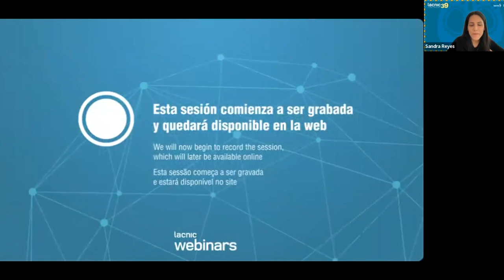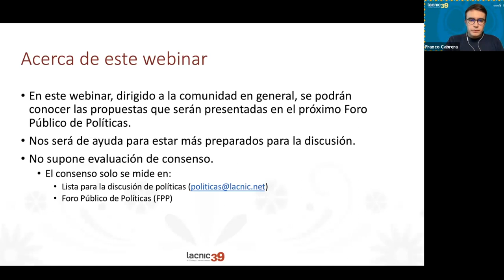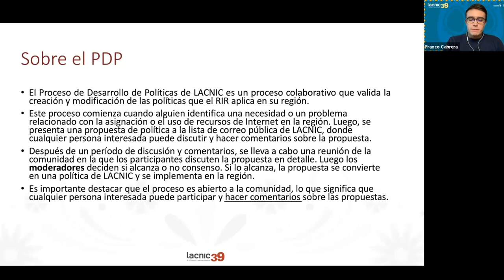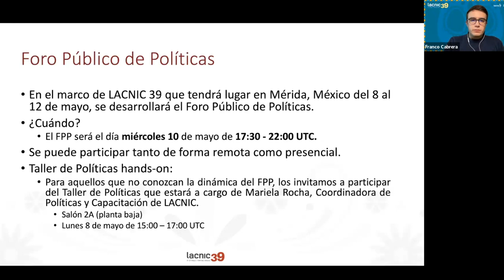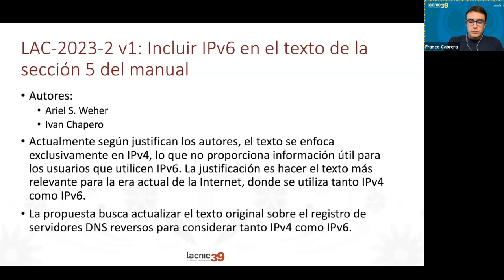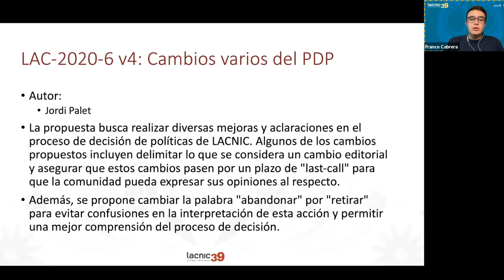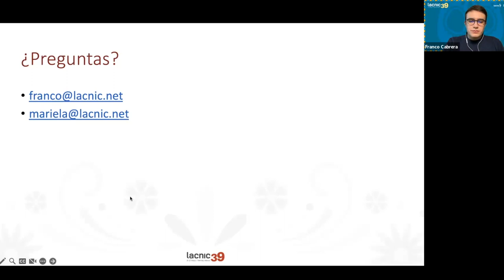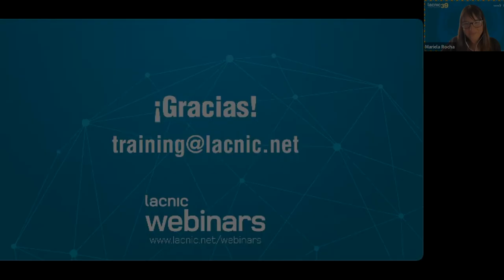Propuestas de políticas FPP LACNIC39